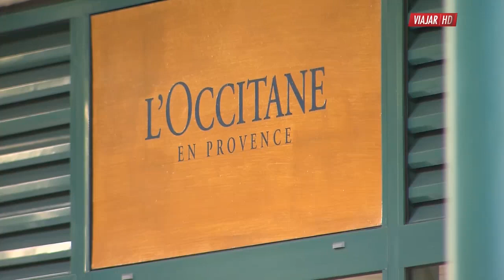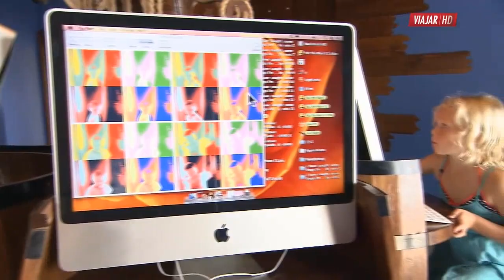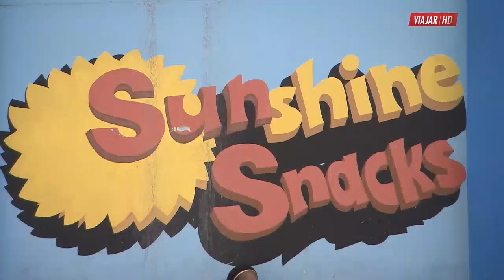Travel In Style Series. Jamaica And Mauritius.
Mauritius is a melting pot of cultures. Spend some time at Le Saint Geran and experience water skiing or a peaceful excursion through the botanical gardens. Jamaica is the third largest island in the Caribbean and prime for scuba diving.